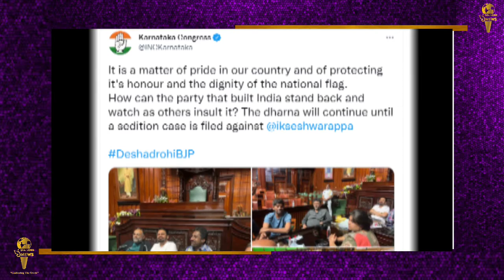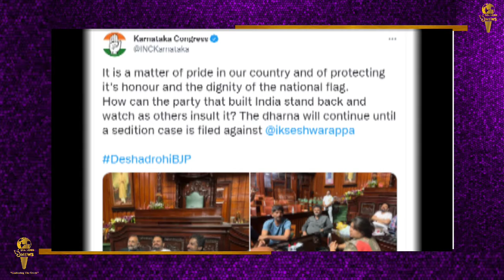karnataka विधानसभा मे तकिया-कंबल लेकर क्यो पहुंचे congress विधायक? जानिए पूरा मामला | SeaLord News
कर्नाटक विधानसभा में तकिया-कंबल लेकर क्यो पहुंचे कांग्रेस विधायक-
चुनावी माहौल में तो वैसे ही सियासत गरमाई हुई है जिसके बीच कर्नाटक विधानसभा में बीती रात अलग की द्रश्य देखने को मिला। विरोध-प्रदर्शन का एक ऐसा मंजर जिसमें कांग्रेस नेताओ ने विधानसभा को ही अपना घर समझ लिया और तकिया-कंबल लेकर चले आए। इनमें एलओपी सिद्धारमैया और कर्नाटक कांग्रेस अध्यक्ष डीके शिवकुमार सहित पार्टी के कई विधायक शामिल रहे। ये राज्य के ग्रामीण विकास व पंचायत राज मंत्री के. एस. ईश्वरप्पा को बर्खास्त करने और राष्ट्रीय ध्वज पर उनके बयान के लिए देशद्रोह का मामला दर्ज करने की मांग कर रहे हैं। जिसके चलते ये विरोध शुरू हुआ।
पूर्व मुख्यमंत्री सिद्धारमैया के नेतृत्व में कांग्रेस नेताओं ने कर्नाटक सरकार में मंत्री केएस ईश्वरप्पा के भगवा झंडे और राष्ट्रीय ध्वज को लेकर दिए गए विवादास्पद बयान का विरोध जारी रखा है. कांग्रेस के विधायक ईश्वरप्पा के इस्तीफ़े की मांग कर रहे हैं. लेकिन बीजेपी सरकार का कहना है कि ईश्वरप्पा के बयान को तोड़-मरोड़कर पेश किया गया है.
गुरुवार रात राज्य के मुख्यमंत्री बसवराज बोम्मई, विधानसभा अध्यक्ष विश्वेश्वर हेगड़े कागेरी और पूर्व मुख्यमंत्री बीएस येदियुरप्पा ने सिद्धारमैया से बातचीत की, लेकिन कोई समाधान नहीं निकल पाया. ईश्वरप्पा ने भी ये कहकर विवाद को और बढ़ा दिया था कि उन्हें प्रदर्शन करने दीजिए, मैं इनके दबाव में नहीं झुकूँगा.
साथ ही कर्नाटक कांग्रेस की ओर से गुरुवार देर रात ट्वीट कर लिखा गया- यह हमारे देश में गर्व की बात है कि हमें राष्ट्रीय ध्वज की गरिमा की रक्षा करनी है. जिस पार्टी ने देश का निर्माण किया, वो कैसे पीछे हट सकती है और इसका अपमान होते देख सकती है? धरना उस समय तक जारी रहेगा, जब कर केएस ईश्वरप्पा के ख़िलाफ़ देशद्रोह का मामला दर्ज नहीं होता.
समाचार एजेंसी एएनआई से बातचीत में मुख्यमंत्री बोम्मई ने भी ईश्वरप्पा के बयान का समर्थन करते हुए उनकी बात को रखा और कहा- ईश्वरप्पा ने इस पर अपना स्पष्टीकरण जारी किया है. उन्होंने ये नहीं कहा कि लाल क़िले पर तुरंत भगवा ध्वज फहराया जाएगा. उन्होंने कहा ता कि 300-400 साल में ऐसा हो भी सकता है और नहीं भी. उन्होंने ये भी कहा है कि हम सभी ने राष्ट्रीय ध्वज को स्वीकार किया है और किसी को भी इसका अपमान नहीं करना चाहिए. बोम्मई का कहना है कि विपक्ष जान-बूझकर उनके बयान के एक हिस्से को सामने रख रहा है और लोगों को गुमराह कर रहा है. उन्होंने कहा कि ईश्वरप्पा ने कोई ग़लती नहीं की है और उनके ख़िलाफ़ कोई कार्रवाई नहीं की जाएगी.